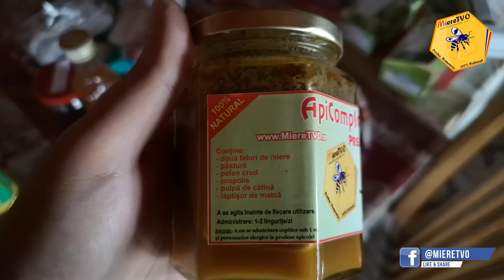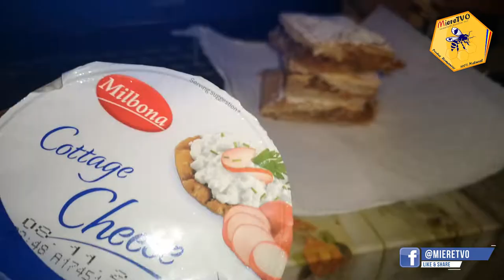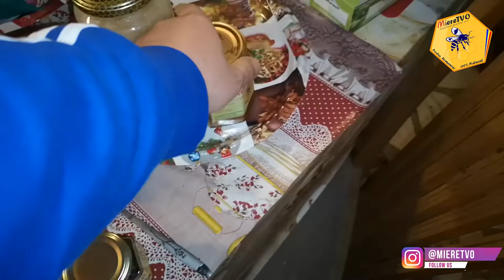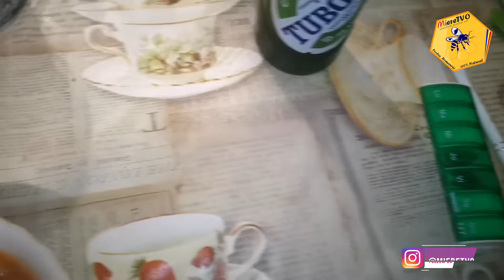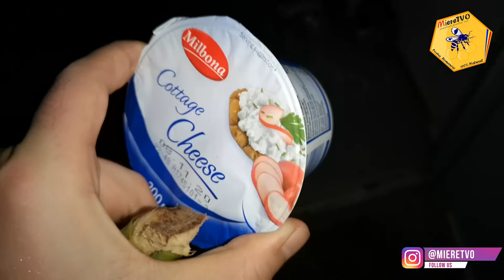MASA MUSCULARA SAPTAMANA 5 | TOATE MESELE SI RECORDURILE MELE | CE MANANC INTR-O SAPTAMANA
MASA MUSCULARA SAPTAMANA 5 | TOATE MESELE SI RECORDURILE MELE